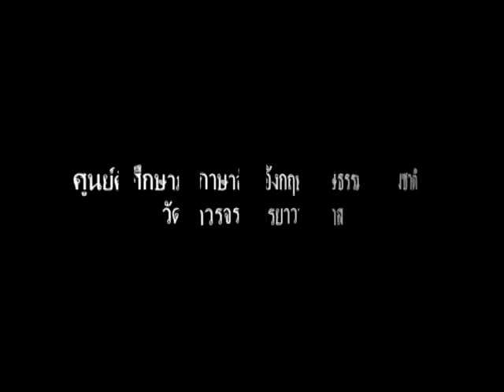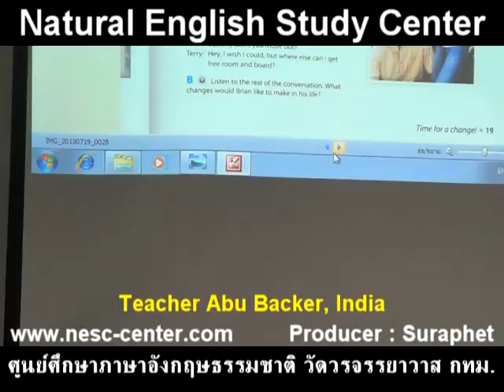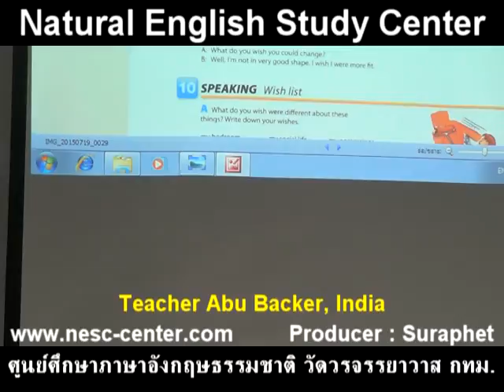suraphet 3041 English Teaching Teacher Abu Backer, India , Abu 1